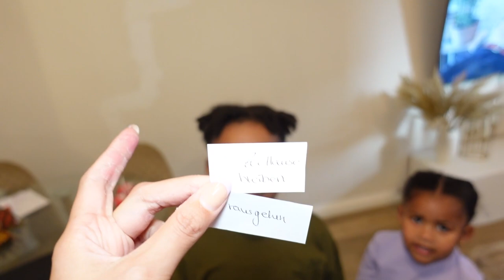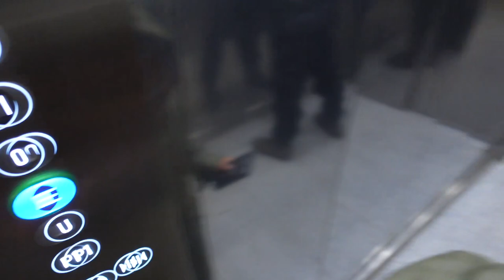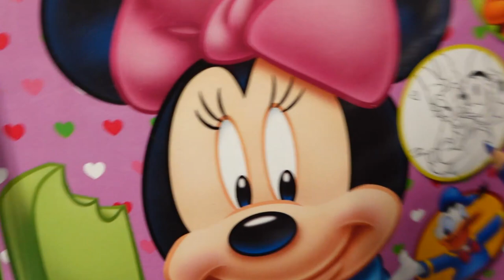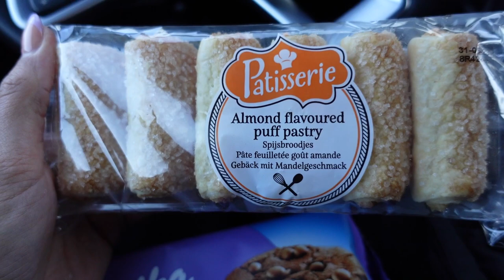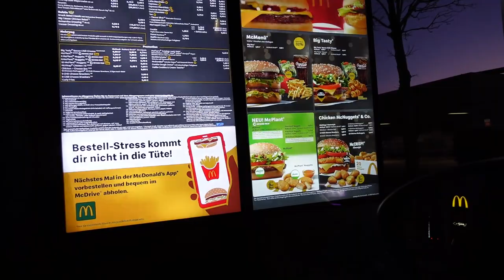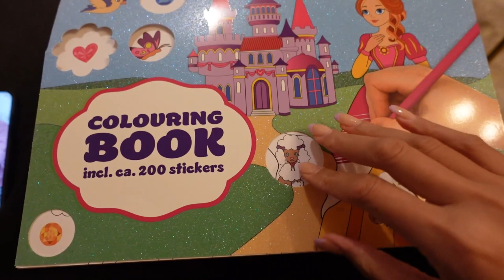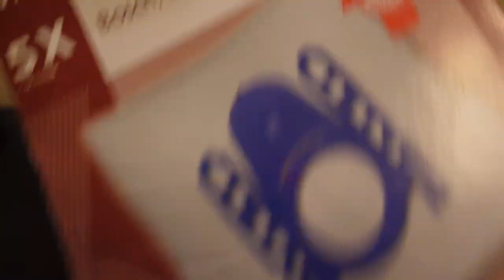ZETTEL BESTIMMEN UNSEREN TAG 😂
Fresh Family was geht ab ❤️

Heute entscheiden einfach Zettel unseren Tag 😂 Wir machen die Zettel Challenge, die kennt ich wahrscheinlich oder?

Wir wünschen euch gaaaaaanz viel Spaß beim Zuschauen 😍

Lasst gerne Liebe in den Kommentaren ❤️